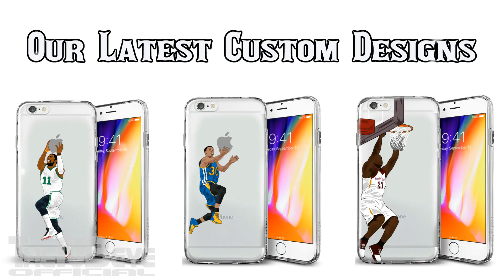Vince Carter vs Suns Full Highlights (7PTS 4REB 1AST) April 3, 2018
Vince Carter vs Suns Full Highlights (7PTS 4REB 1AST 20MIN) April 3, 2018

Sacramento Kings 94:97 Phoenix Suns 2017/18 NBA Season